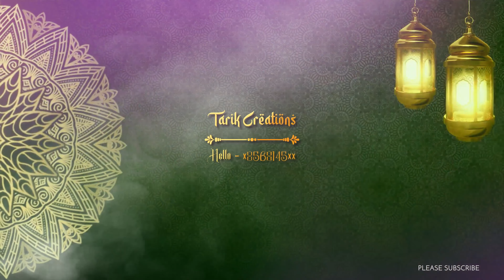edius title project free download 2024 | Ramadan | 4K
This "edius title project free download 2024 | Ramadan | 4K" video is only for entertainment and educational purposes. The original soundtrack is included in the project file.

Intro and outro music: Pixabay

Good Vibes